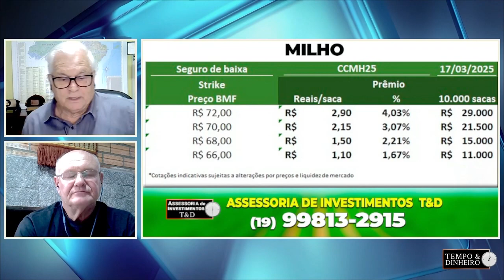Arroz fechando semana fraca, afirma Vlamir Brandalizze